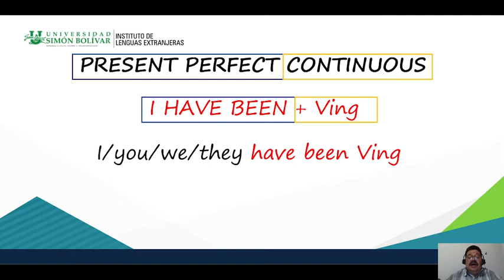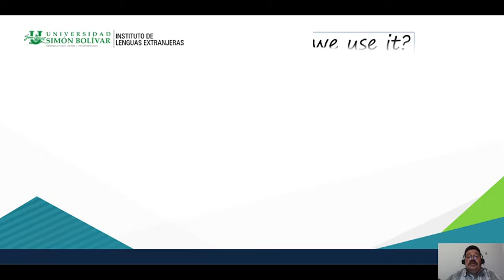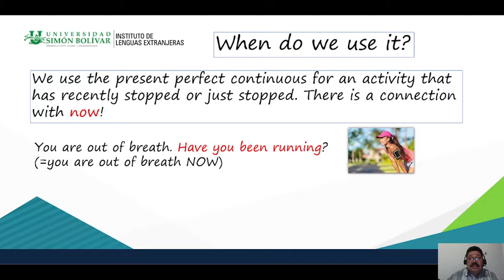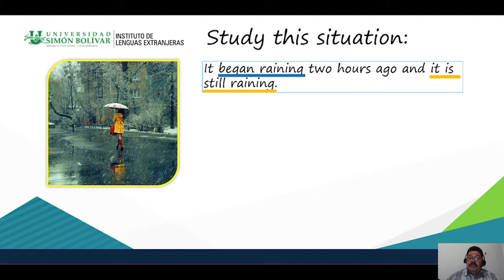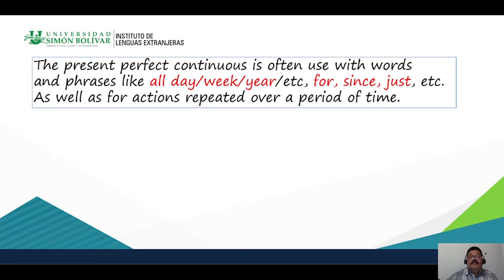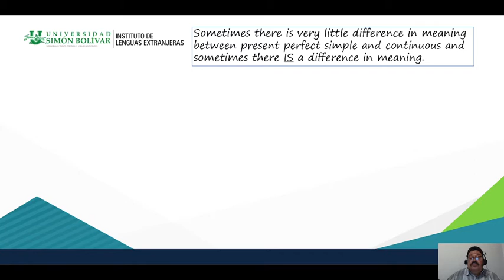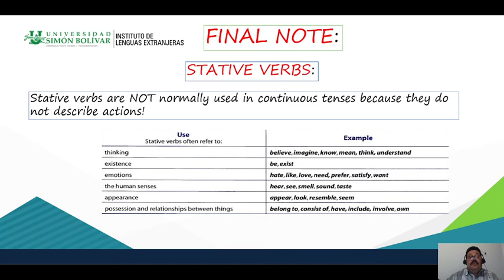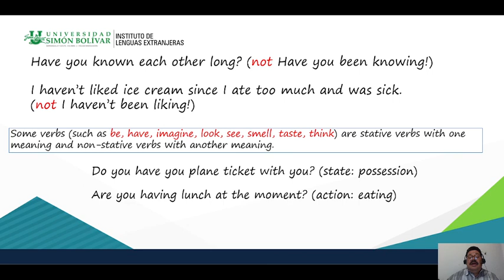English 7 - Present Perfect Continuous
PRESENT PERFECT CONTINUOUS PARA PROFESORES